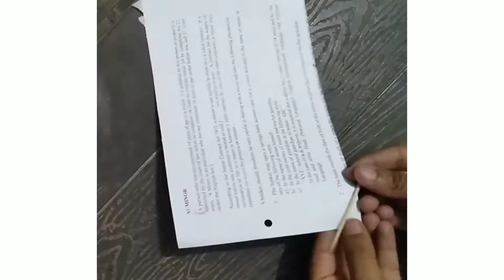Make easy wall hanging craft,wall decoration ideas.easy youtubeindia diy/easy paper wall craft🤩💗🤩